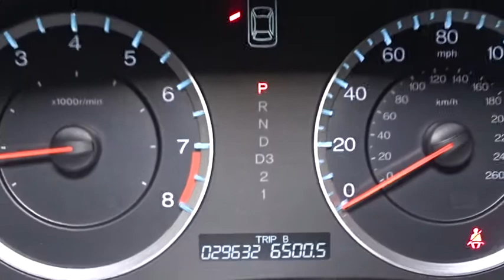2011 Honda Accord Woodside, Queens, Manhattan, Whitestone, Brooklyn, NY 157566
2011 Honda Accord

Paragon Honda
57-02 Northern Blvd